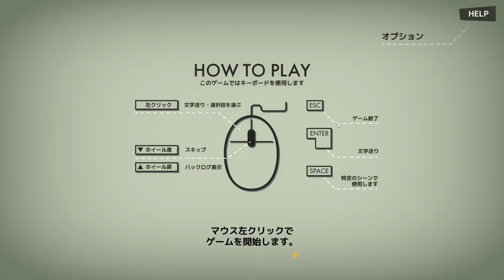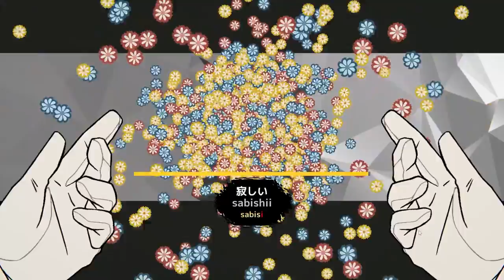【実況】悪人をいじってお花畑にしてあげるゲーム【MINDHACK】demo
闇深展開へわくわくどきどきが止まらない。人格矯正プログラムの開始です。※本ゲームはデモ版です。